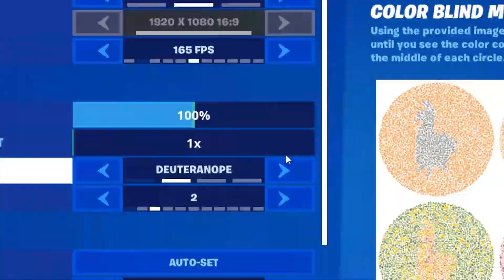backend | hightlights #6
j'espere que la video t'as plue :)